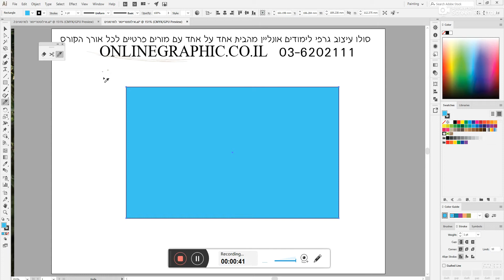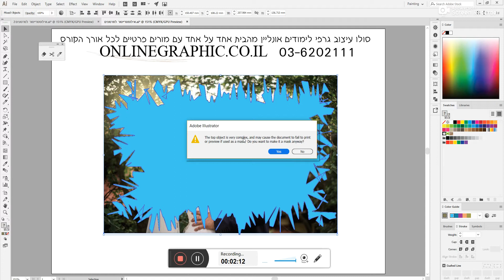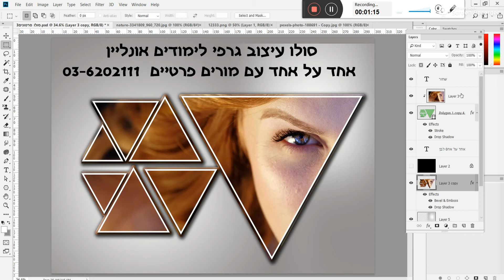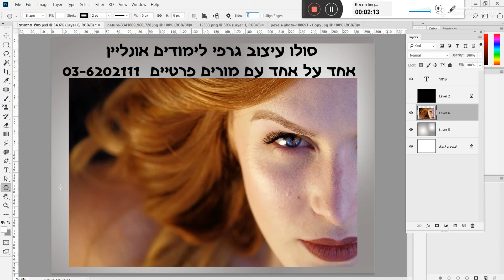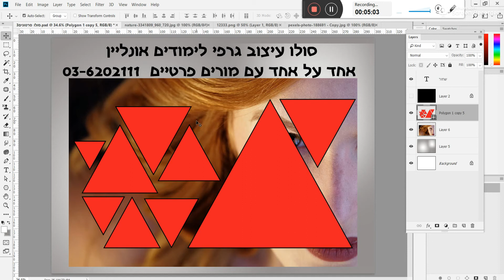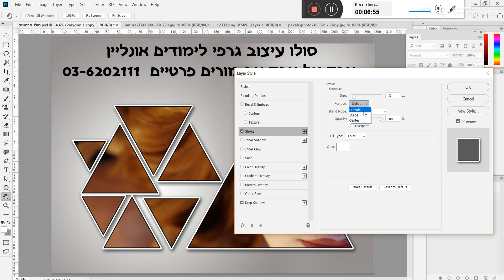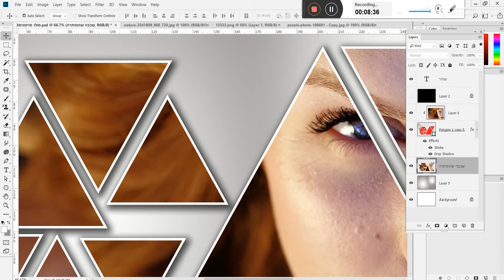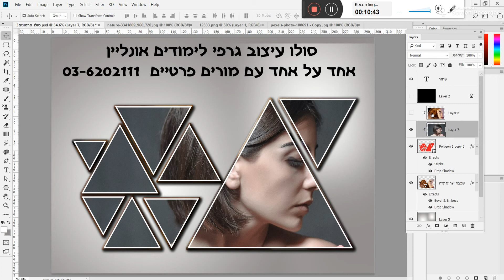צלמים אלבומים 2019 תוכנה מעצב אלבומים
צלמים אלבומים,

אלבום סיפור,

מעצב אלבומים,

עריכת אלבום תמונות,

אלבום דיגיטלי השוואה,

רעיונות לעיצוב אלבום,

הדפסה אלבומים דיגיטליים,

אלבום תמונות במחשב,

אלבום פרישה